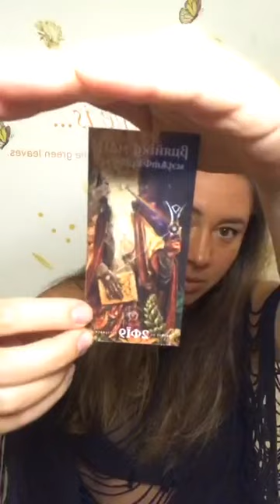Burning man и зачем туда ехать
Запись прямого эфира с моего аккаунта в инсте, где я вбрасываю полезное и забавное про Burning man, а также веду эфиры с поуехавшими про страны для эмиграции и прочие спецэффекты жизни на 200% :) вдохновляет, подпишись:

Что будет в видео:
- Что такое Burn и почему на нем все так помешались
- Зачем на него ехать (особенно если я не тусовщик и не бухаю)
- Где взять билеты
- Сколько бабла готовить
- С чего начать подготвку
- Что станет открытием на самом берне, даже если предварительно перелопатить тонны видео про Берн
- Самые неожиданные экспиренсы Берна, которые отхватила лично я
- Ну и всякие шутеечки)

Короче - полноценный guide для тебя, если посматриваешь в сторону Black Rock City :) Enjoy